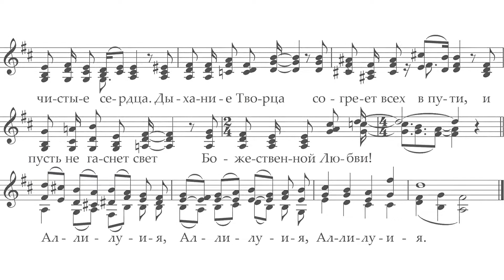Дорога к Богу (тренажёр общий).